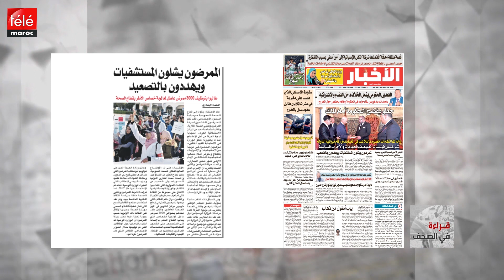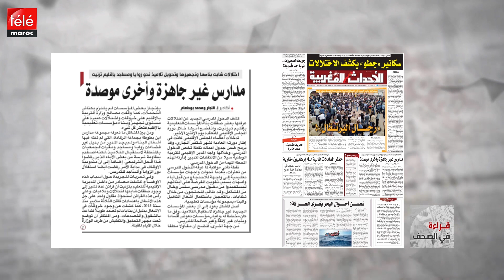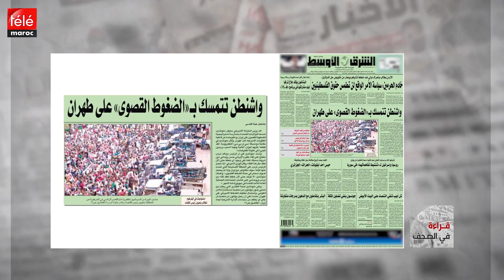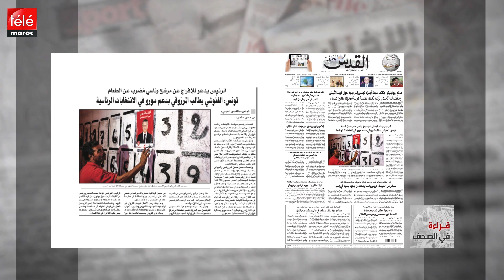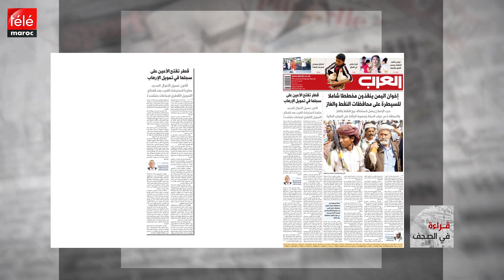قراءة في أبرز عناوين الصحف الوطنية والدولية ليوم الجمعة 13 شتنبر